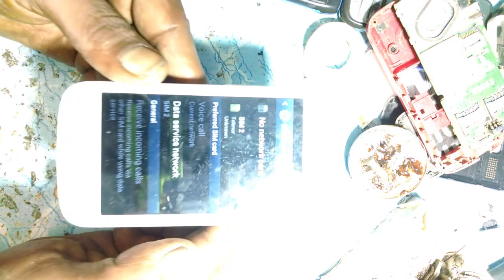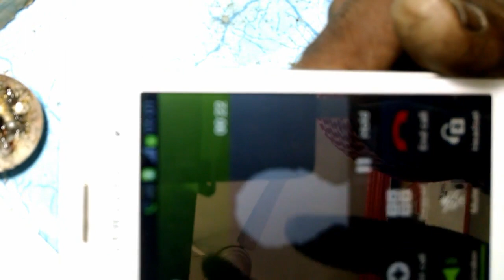Samsung GT S7262,7562,7582 No Service Emergency Calls Only Network Problem Solution 100% done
do you face these problems in
samsung s7562 no service problem
samsung gt-s7262 network problem
samsung s7582 emergency call only
samsung s7262 not registered on network
just watch this video carefully and solve above mentioned problems.check all components carefully if any line is missing first make jumper or change same component.other wise in my case other all components was ok.if have any question please comment me I will help you that I can.thanks

thanks

intro and sound is not mine the original owner of the intro is tech freekz.
thanks Tech Freakz you tube channel
this background sound track picked from you tube creative common i am not the owner of this music.
music information is under.

sound track
  mirage
duration
  2.58
instrument
  Chris Haugen
attribution
  Cinematic | Dramatic

i have used your intro template,if you feel bad please first connect me before taking any action against me.thanks